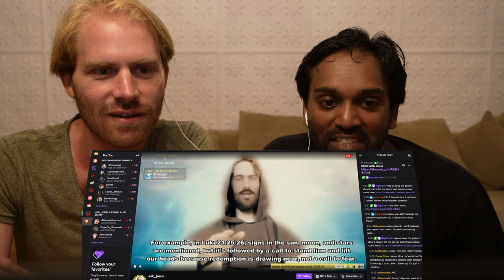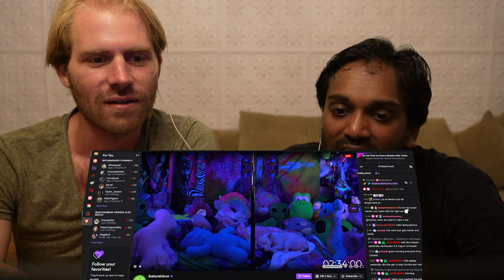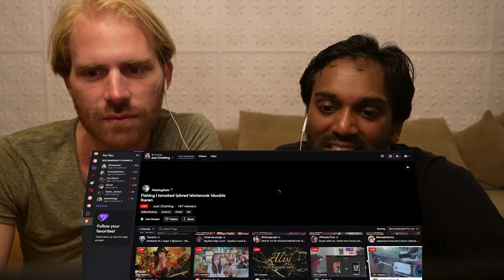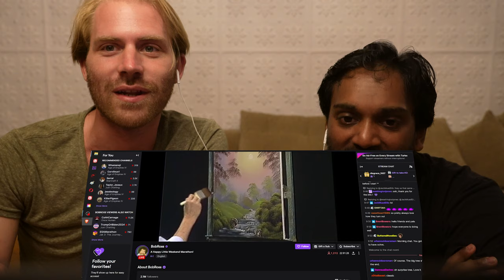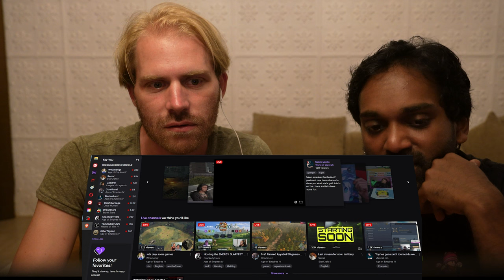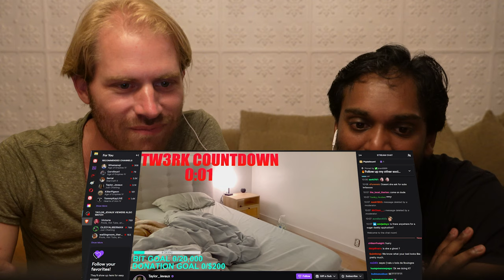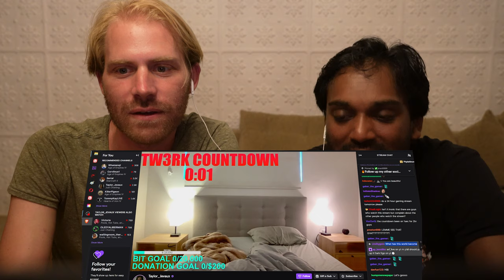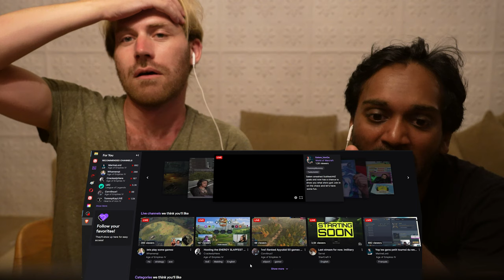Reacting to Twitch Streams and Dying Inside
Twitch is Virtual Hell 😆